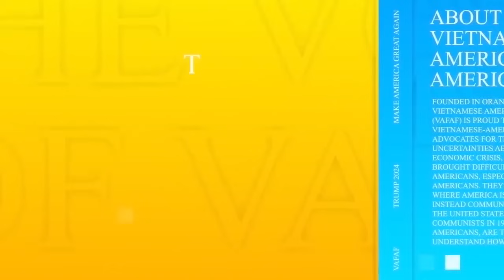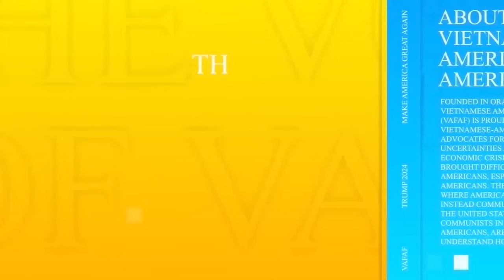GIỮA KẸT VÀ HỨNG TÍ CHỌN AI